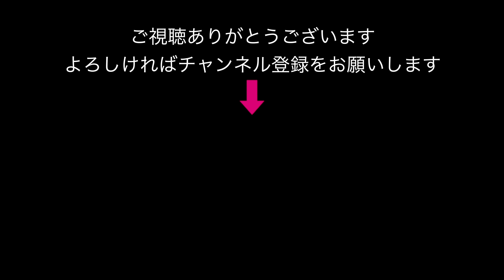クンブレビエハ火山の溶岩流が海岸に到達；カナリア諸島；ラパルマ島；無傷で残った「奇跡の家」；2021.9.29